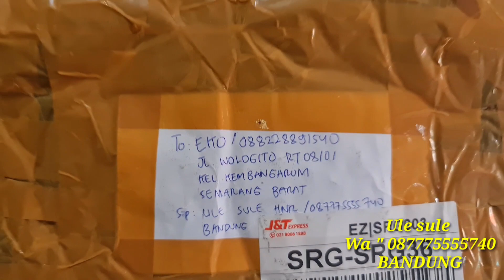AWAS MAFIA...!! LAKUKAN LANGKAH INI BUAT YANG MAU BELI BURUNG SECARA ONLINE...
Hallow Teman"

kali ini kita kupas Sepenggal Pengalaman
dari Mas Dien Canary.tentang Cara membeli burung secara online Supaya Lebih aman.
karna marak penipuan burung secara online.
bagi yang mau sharing.
silahkan wa aja ke
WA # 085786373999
FB #  Dien canary

suka Video ini
thanks..🙏🙏